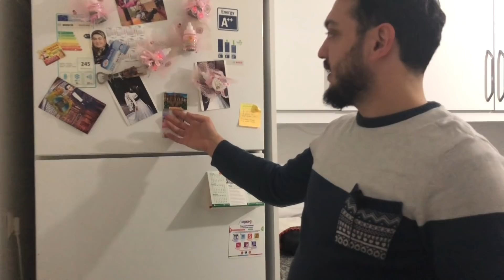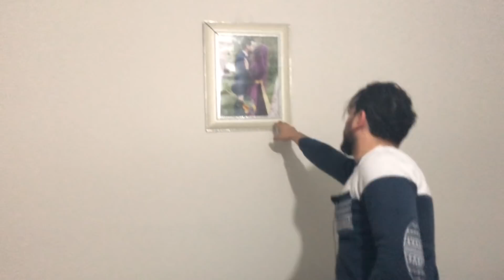Ev Turu / Bizim Yuvamız | Serap Emre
Selamunaleyküm dostlar.Evimizin Kapılarını sizlere açtık.Çok daha evvel size gönlümüzü de açmıştık😍❤️Şaşalı bir evimiz olmasa da huzur dolu❤️